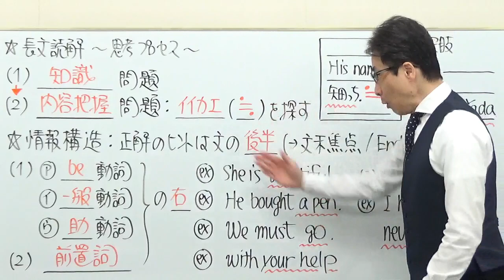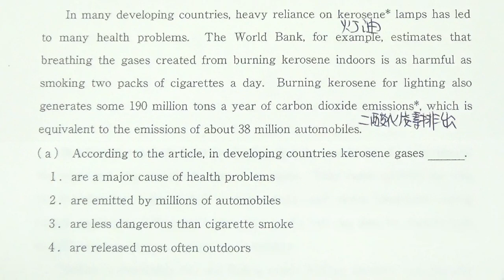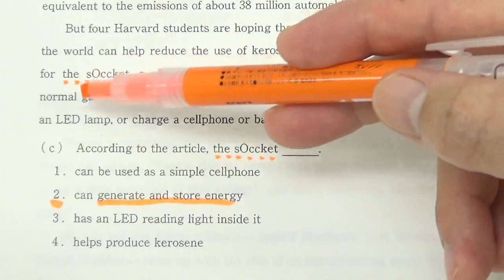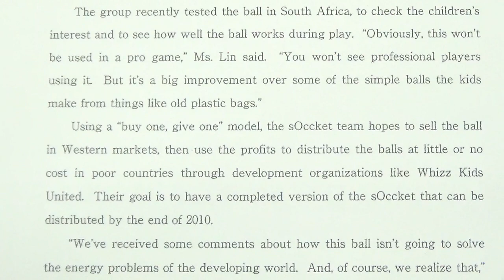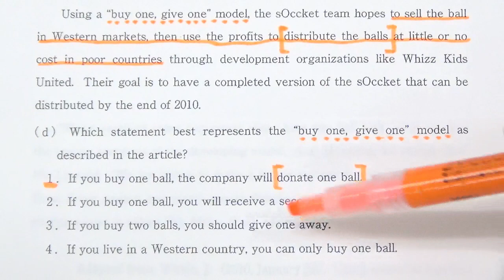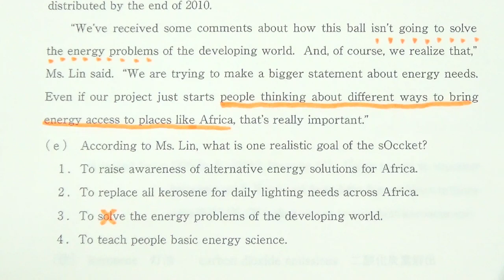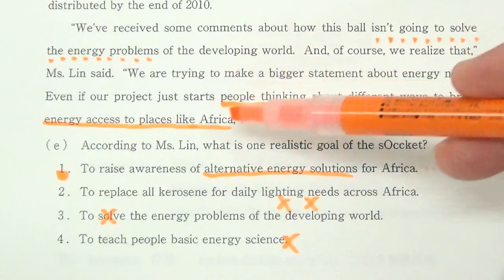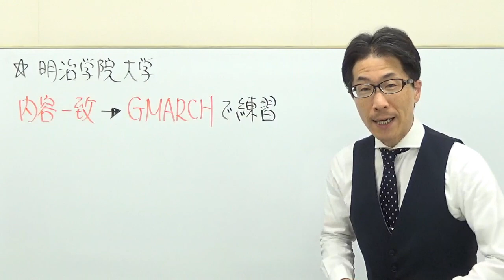【私大英語】3452明治学院大長文読解過去問演習2018法・文・経済学部など１